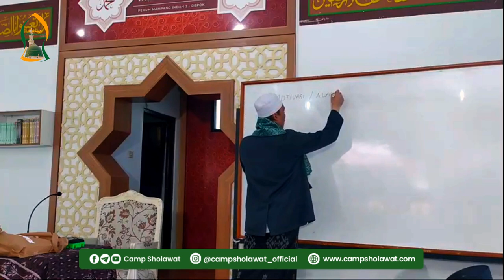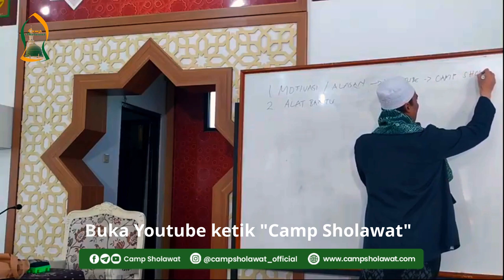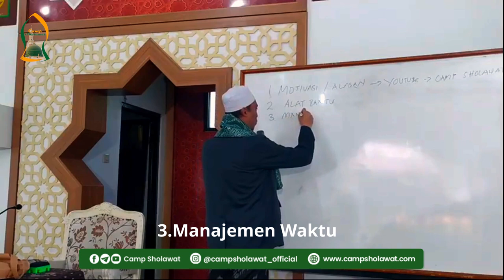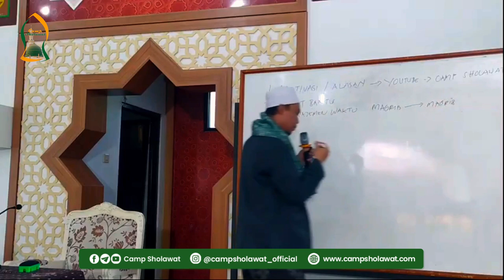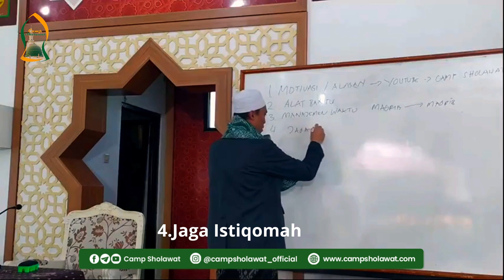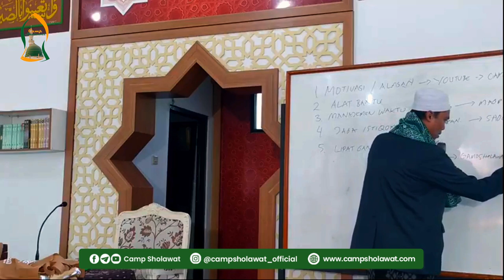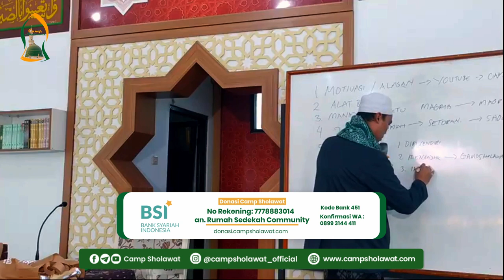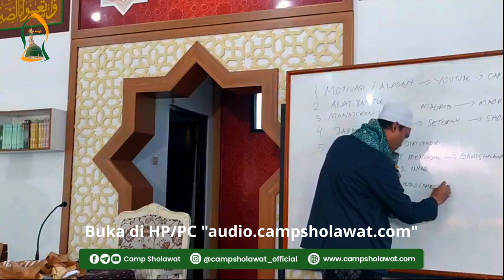Teknik Mudah Agar Bisa Sholawat Ribuan Setiap Hari Dengan Ringan dan Nikmat - Camp Sholawat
00:00 Salam
01:56 Motivasi/Alasan yang kuat Kenapa Harus Bersholawat
03:35 Alat Bantu Tasbeh Digital
06:56 Manajemen Waktu
10:20 Jaga Istiqomah Dengan Setoran sholawat
12:15 lipatganda Sholawat
15:05 Lingkungan Sholawat
17:45 Tes Sholawat 2 Menit